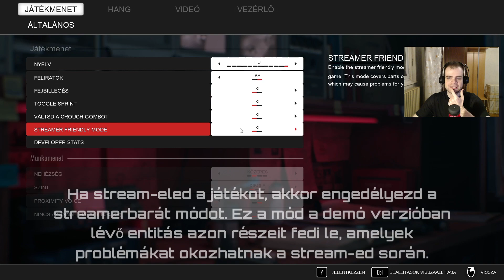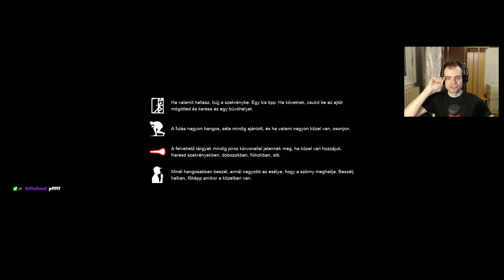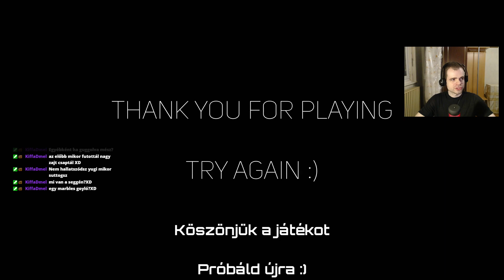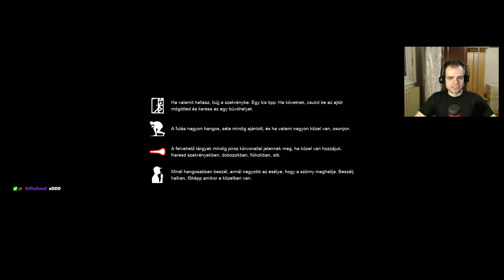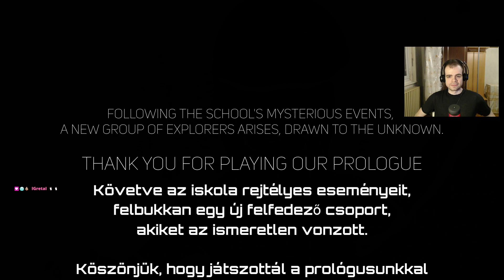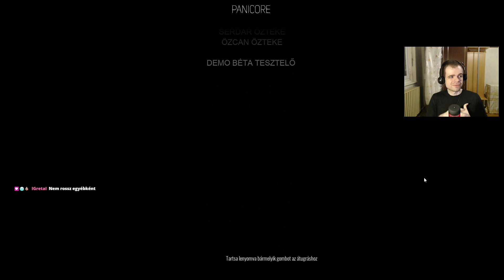Az iskola réme | PANICORE (Demo) - Végigjátszás (PC)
A felvétel során megpróbáltam párszor suttogni, de azt sajnos nem vette a mikrofon.
Ezen kívül pedig a kamerám pont kitakarta az elemlámpát, viszont ezt csak később vettem észre, ezért elnézéseteket kérem.

Magyarítás: A játék beállításaiban megtalálható.

A PANICORE-ban a játékosok a veszélyesen elhagyott helyekre vonzó városi felfedezők szerepét töltik be. Ezeknek az embereknek izgalmas felfedezni az elveszett művészeteket, elveszett kincseket és elhagyott épületeket, helyeket.

Ám amikor felfedeznek egy kísérteties helyet – ahová még a hatóságok sem tanácsolják, hogy bárki betegye a lábát – kalandjaik félelmetes fordulatot vesznek. A felfedezők elhatározták, hogy megismerik az elhagyott hely sötét titkait, ezért figyelmen kívül hagyják a figyelmeztetéseket, és kíváncsiságukat követik.

Ám egy előre nem látható fordulat gyorsan félbeszakítja felfedezésüket. Váratlanul egy elhagyott épületben találják magukat, és ismeretlen erők akadályozzák a kijutást. A felfedezőknek együtt kell dolgozniuk, hogy elviseljék a benne rejlő borzalmakat, és megtalálják együtt a kiutat, mielőtt túl késő lenne.

A játékosoknak minden bátorságukra szükségük lesz a rejtvények megoldásában, a veszélyes folyosókon való navigálásra és a szörnyeteg eszén való túljárásra, amely csapdába akarja ejteni őket gonosz karmai között, miközben fogytán van az idő.

Több menekülési útvonal: Szembesülj egy kihívással több különböző menekülési útvonallal.
Dinamikus kooperatív játékmenet: csatlakozz barátaiddal az intenzív kooperatív játékmenethez. Próbálj egyedül vagy együtt menekülni.
Könyörtelen üldözés: Nézz szembe egy könyörtelen AI-vezérelt szörnyeteggel, amely minden lépésedet hallja.
Magával ragadó bújócska: Használd ki környezeted a túléléshez. Bújj el a szekrényekbe, az asztalok alá és az árnyékba, hogy túlszárnyald a leselkedő szörnyeteg eszét.
Tárgyak keresése és menekülés: A meneküléshez meg kell találnod a megfelelő tárgyakat, és a megfelelő helyen kell használnod. Meg tudod csinálni, mielőtt elkapnak?

00:00:00 - Bevezetés
00:04:27 - Egyjátékos mód (Előkészítés #1)
00:09:06 - Előkészítés + Játék #1 (Medium)
00:11:37 - Előkészítés + Játék #2 (Medium)
00:19:03 - Előkészítés + Játék #3 (Medium)
00:31:58 - Előkészítés + Játék #4 (Easy)
01:04:39 - Befejezés